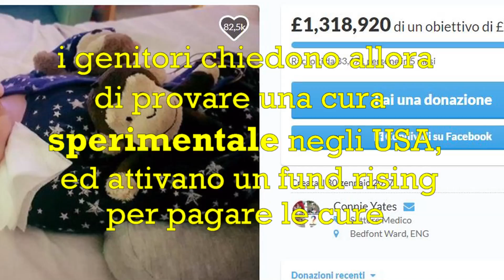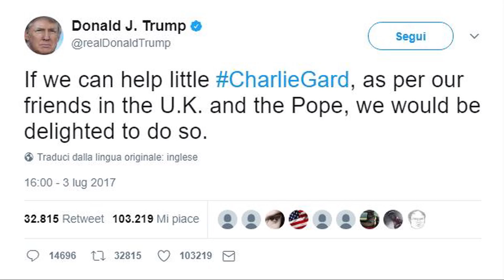La storia di Charlie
La storia di Charlie Gard ha coinvolto migliaia di persone nel mondo: a causa di una grave malattia genetica, i pediatri dell'ospedale in cui era ricoverato avevano scelto di staccargli la spina, per non farlo soffrire oltre. Anche l'Alta Corte Inglese aveva confermato la scelta dei medici, ma i genitori volevano portare il bimbo negli USA per una cura sperimentale, e si sono appellato alla Corte Europea dei Diritti dell'Uomo. Ma la CEDU conferma la sentenza della Corte Inglese, qualunque ulteriore trattamento danneggerebbe Charlie, provocandogli dolore continuo, sofferenza e stress.

Videomaker: Federico Sconocchia Pisoni